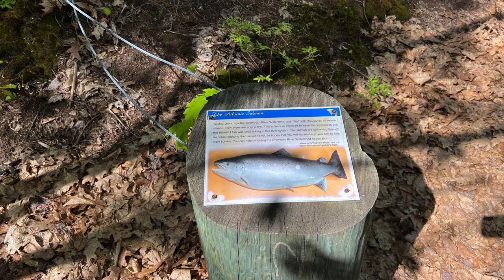Gaspereau Fishing | Fredericton Junction | New Brunswick | Canada | Vlog | 4K UHD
Gaspereau is a fish that lives in the Atlantic Ocean but spawns in fresh water. This location is known locally as Gaspereaus Falls. For a week or two every May (depending on water temperatures and levels, it’s usually in the early part of the month), hundreds of thousands of gaspereau make their way inland, swimming against the current, leaping through rapids, teeming in shallow pools. They are so plentiful that you can catch them with nets.

00:00 intro
00:46 Currie House
01:25 White Rapids trail
02:27 Gaspereau Falls
04:00 Fishing